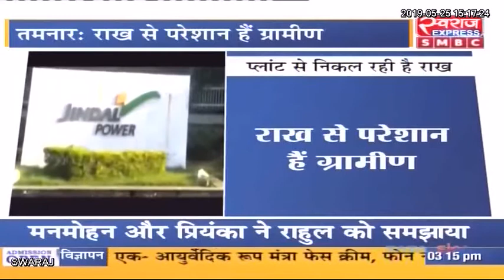तमनार: कुंजेमुरा के ग्रामीणजनो व मवेशियों का फ्लाई एस से जीना मुश्किल